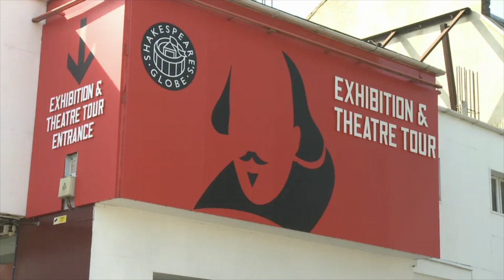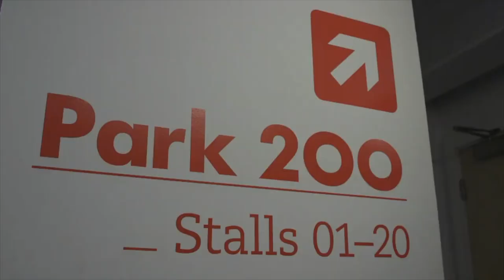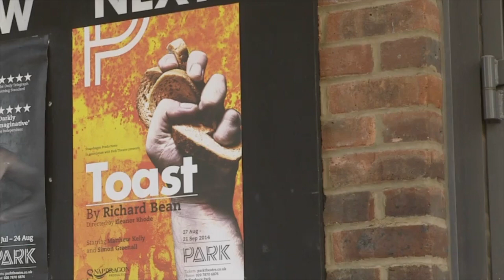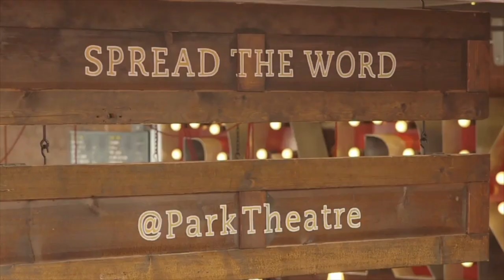A2 Unit 12 Park Theatre